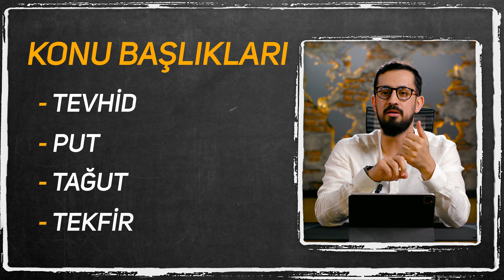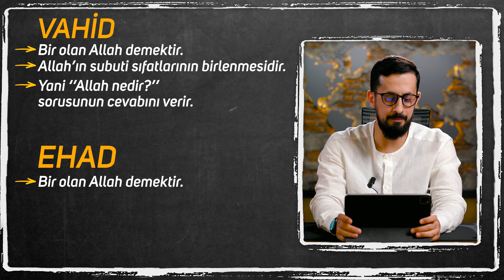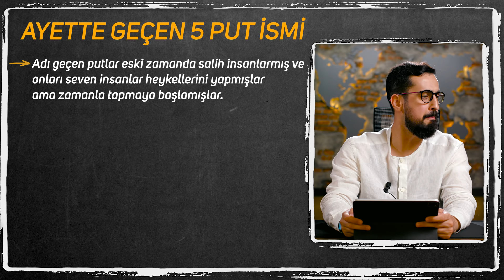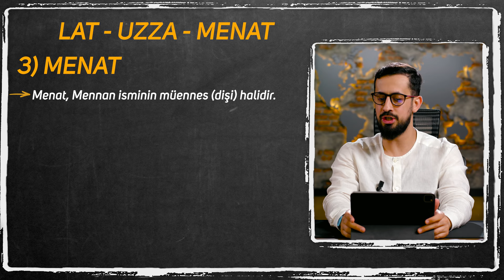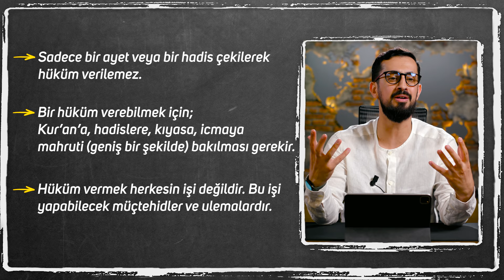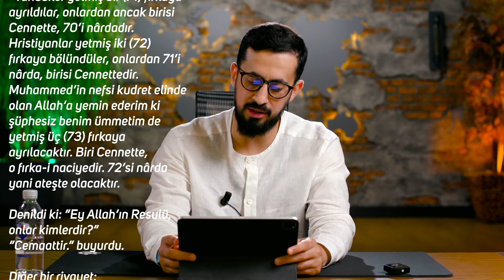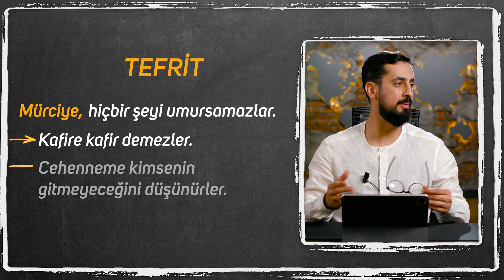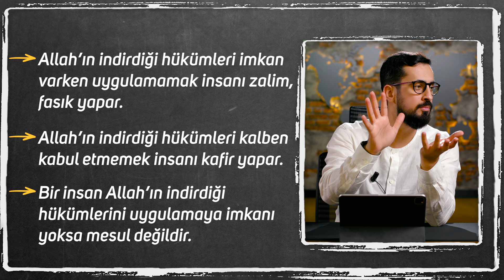Dinden Çıkaran Cümleler - Tağut | Mehmet Yıldız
Tağut Ne Demek?

Tağut Kelimesi hangi ayetlerde geçiyor?

Çok tartışılan Tağut kelimesini işledik

İyi Seyirler :)

00:00 Asrı Felaket
02:13 Kuran'ın Sistemini Anlamak
05:39 Tevhid
07:52 Sahabe Efendilerimizin Samimiyeti
11:25 Tevhidi  Anlamanın En Önemli Yolu Bilgi İle Bilincin Farkını Anlamaktır
14:58 Tevhid Çokluktan Birliğe Ulaşmak Demektir
16:10 Put Kavramı
16:44 İnsanların ilk İlah Arayışı
20:01 Putların Ortaya Çıkış Süreci
23:37 Lat, Uzza, Menât
27:24 Tağut
31:31 Darül Harp Meselesi
33:06 Sadece Bir Ayet Veya Bir Hadis Çekiler Hüküm Verilemez
35:15 Kuran-ı Kerimde Tağut Kelimesinin Geçtiği Ayetler
37:55 Velâ - Berâ
40:33 Tekfir
45:03 Tekfir (Bir Kimsenin Kafir Olduğuna Hükmetme)
49:49 Kim Tekfir Edilir Kim Tekfir Edilemez
53:08 Küfrü Aşmam Eden Cümleler
54:45 Maide Suresi 44.Ayet Tefsiri
58:58 Tağut ve Yönetim İlişkisi

Dinden Çıkaran Cümleler - Tağut

KELİME-İ TEVHİD

La İlahe: Yani bu etrafımdakiler ilah

değil demeden doğru ilahı bulmak söz konusu değildir.

Çünkü; nasıl ki bir yeri kazımadan oraya boya sürmek mümkün değildir.

Aynen öyle de, Allah'ın boyasıyla boyanmak için kalpte şirk barındıran her yeri kazıyıp etmizlemek gerektir.

ŞİRKİN TANIMI

Allah demek yetmez.

"Sadece Allah" diyebilmeyi öğrenmek gerekir.

Şirk; komple bütün ilahları reddetmek demek değildir.

Allah'ın yanında başka ilahlara tapmaya şirk denir.

TEVHİD;

Eğer mülkte sarsılırsa ortaya "Karunlar" çıkar.

Eğer hükümde sarsılırsa ortaya "Firavunlar" çıkar.

Eğer ilimde sarsılırsa ortaya "Hâmânlar" çıkar.

Eğer korkuda sarsılırsa ortaya "Bel'am b. Bauralar” çıkar.

Eğer ümitte sarsılırsa ortaya "Sâmirîler" çıkar.

TAĞUT NE DEMEKTİR?

Tağut; azmak, sınırı aşmak olan Tuğyan'dan türemiş,

Tağut; Allah'tan başka tapılan her şey demektir.

Tağut; başkalarının koyduğu hükümleri, Allah'ın koyduğu hükümlerin önüne koyulan her şeydir.

Yani Tağut bir şeydir.

Bazen şeytandır, kahindir, sihirbazdır.

Bazen bir toplumun yöneticisidir.

Hem dünya çapındaki bir topluluğun olabilir.

Hem manevi yönden bir topluluğun olabilir.

İFRAT

Hz. İsa'nın (as) İlah yerine koyulması!

Hz. Ali'yi (ra), Efendimiz'den (asm) fazla sevmek!

VASAT

Her konuda dengeyi sağlamak.

TEFRIT

Sahabe Efendilerimizi, sıradan insan gibi görüp köşeye atmak!

TAĞUT'TA İFRAT - TEFRİT

Kur'an'da anlatılan Tağut kavramını önemsememek Tefrite girer.

Tefrite giren insan Tağut'u anlamayıp konuyu kapatır.

-Tağutʼu anlamayıp, sloganlaştırmak İfrata girer.

Tağut'un altı doldurulmadan, fıkıha bakılmadan, Âlimlerin görüşlerine bakılmadan sürekli his ve heyecanla Tağut'u insanlara dayatmak İfrata girer.

Bazı konular için verilen fetvaları genelleyip günümüz ortamına uyarlamadan uygulamaya çalışmak bazen İfrata girmemize sebep olur.

Sadece bir ayet veya bir hadis çekilerek hüküm verilemez.

Bir hüküm verebilmek için; Kur'an'a, hadislere, kıyasa, icmaya mahruti (geniş bir şekilde) bakılması gerekir.

Hüküm vermek herkesin işi değildir. Bu işi yapabilecek müctehidler ve ulemalardır.

KURAN-I KERİMDE TAĞUT KELİMESİNİN GEÇTİĞİ AYETLER

Zümer Suresi 17. Ayet (İlk kez Nübüvvetin 11. yılında Mekke de Zümer Suresinde nüzul etmiştir.)

Nahl Suresi 36. Ayet

Bakara Suresi 256-257. Ayetler

Nisa Suresi 51, 60, 76. Ayetler

Maide Suresi 60. Ayet

TEKFİR

Örtmek, gizlemek demektir.

Mü'min olarak bilinen birisinin kafir hükmü alması demektir.

İfrat; Haddi aşan.

Vasat; Haddi bilen.

Tefrit; Haddin çok altında kalan.

İFRAT

Hariciler, Fikrine muhafil olan insanları tekfir edip, öldürürüler.

VASAT (KİMLER TEKFİR EDİLEMEZ)

Açıkça iman ettiğini söyleyen.

Alimler arasındaki ihtilafli meseleden dolayı alimler.

inkar etmeyen cahil.

VASAT (KİMLER TEKFİR EDİLİR)

Allah'ı, sıfatlarını, esmasını inkar eden.

Peygamberleri inkar eden.

Vahiyleri inkar eden.

Hz. Muhammed (sav) den sonra peygamber gelecek diyen.

insanlara uhuhiyet veren.

Miraç, isra vb. olaylara inanmayan.

Ahiret, cennet ve cehenneme inanmayan.

Kur'an'ı Kerim'e veya bir kısmına inanmayan.

Elfaz-ı küfür; küfür söylemleri.

İnsanı küfüre götüren kelime ve davranışlar vardır.

Bunlar bilinçli bir şekilde yapılırsa kişi tekfir edilebilir ama cehaletten yapılırsa uyarılır, tekfir edilmez.

(KİMLER TEKFİR EDİLİR)

Allah'tan başkasına secde eden.

Bir put veya bir insan için kurban kesen.

Kur'an'ı kasten fırlatıp, pis bir halde bırakan.

Allah'a, islama, nübüvvete, peygambere ve benzerlerine söven.

Din ile alay eden.